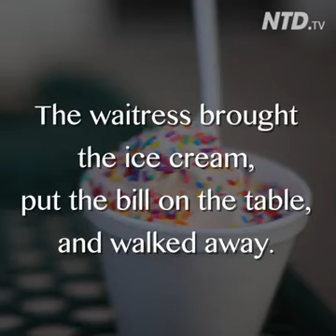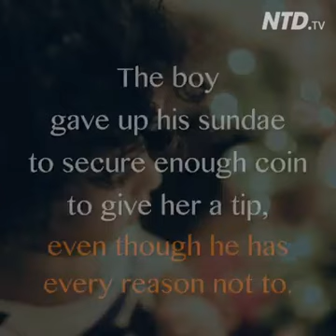Even if Kindness Costs